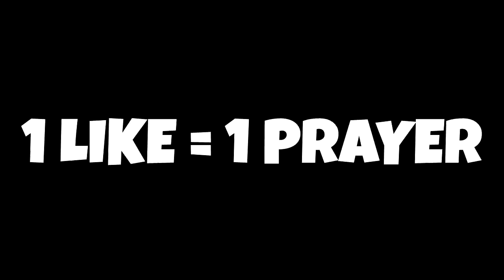Minecraft PE : DO NOT CHOOSE THE WRONG AXE! (Chucky, Sonic & Marshmello)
✔️DO NOT CHOOSE THE WRONG AXE in MCPE! Hopefully you guys enjoy this kind of video leave a rating down below :)